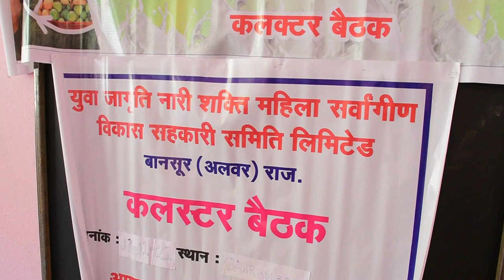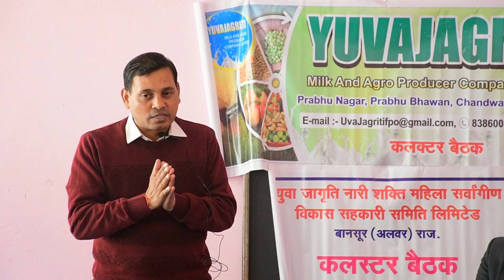FPO & Cluster Level Federation Meeting at BAHRAM KA BAS Village in Bansur,Alwar | KVK | UJS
FPO & Cluster Level Federation  Meeting

Dr.Arvind Kumar